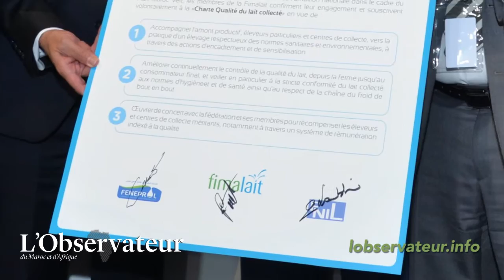Entretien avec Didier Lamblin, DG de Centrale Danone et président de la FNIL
Entretien réalisé, le 29 avril 2016 à Meknès, en marge de la signature de la Charte Qualité du lait collecté et de la presentation du programme HLIB BLADI au SIAM 2016.